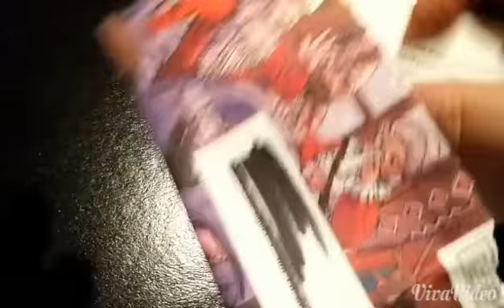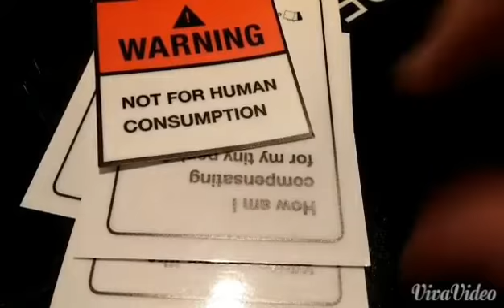Day 2: CAH 10 days or whatever of Kwanzaa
Watch as I unveil the delicious evil that is day two. I'm gonna be in so much trouble! 😀